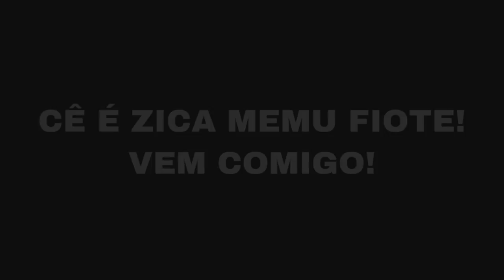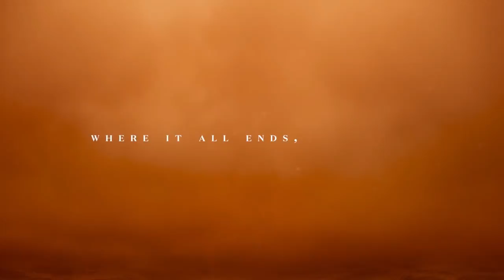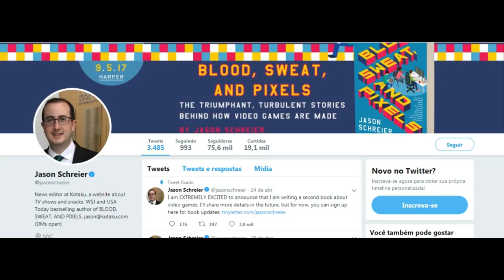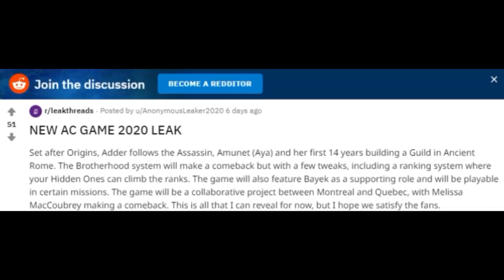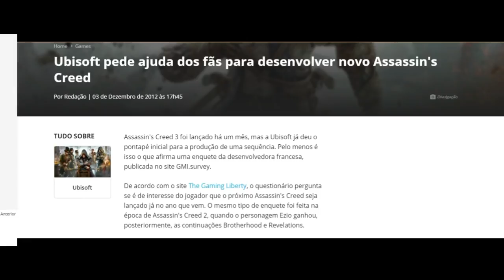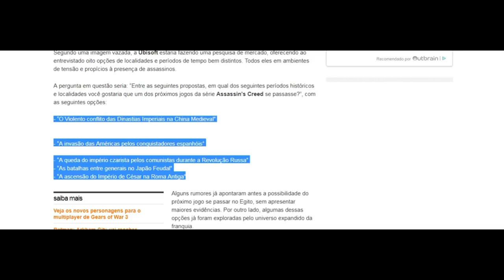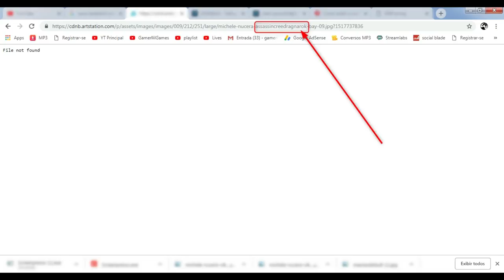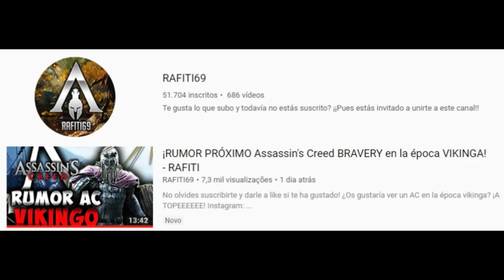Assassin's Creed Odyssey - Vikings agora? | Bate Papo sobre novos Rumores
Fala Fiotes!
Alguns novos rumores bizarros estão sendo comentádos pela comunidade lá de fora e achei interessante trazer pra vocês ficarem por dentro e claro, dar uma opinião.

Kallil Augusto